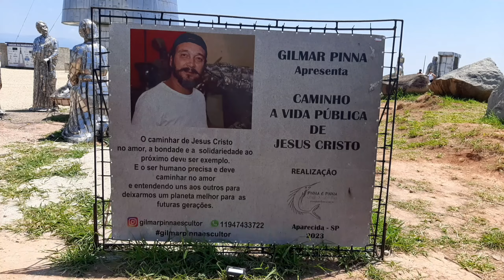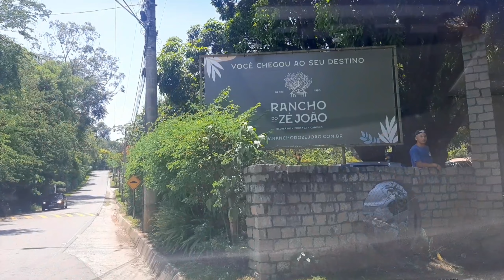Arte em aço inoxidável via sacra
via Dutra Aparecida do norte lavrinhas sp